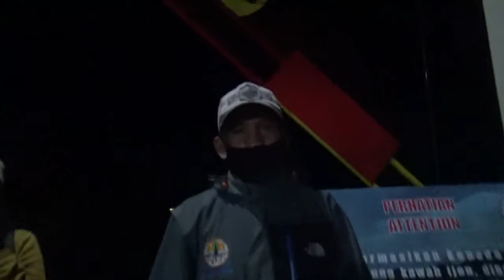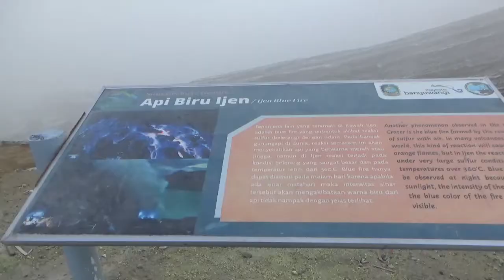DVlog#10 Perdana ngajak Dinda dan Dian mendaki Gunung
Lokasi : Gunung Ijen Banyuwangi
Vidio ini hanya untuk mengenang memori saja. tidak suka jangan di lihat. sekian. heheheh